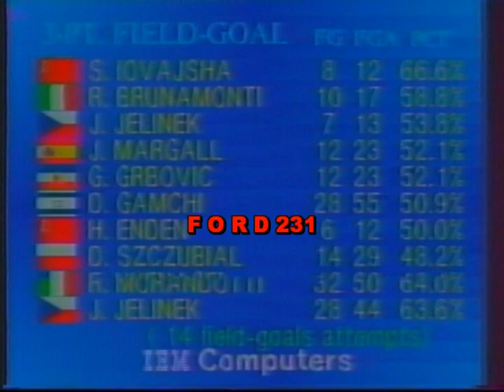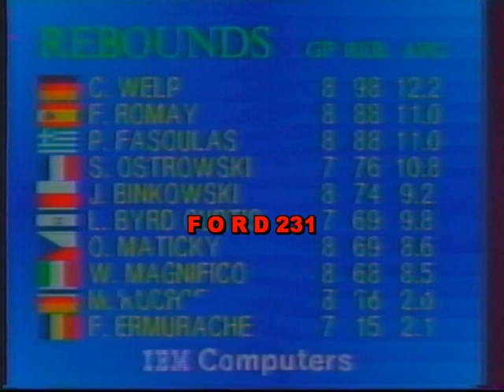EUROBASKET ΕΡΤ 87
Απόσπασμα από την τελευταία εκπομπή για το Eurobasket 1987 με τον Χάρη Αλευρόπουλο.